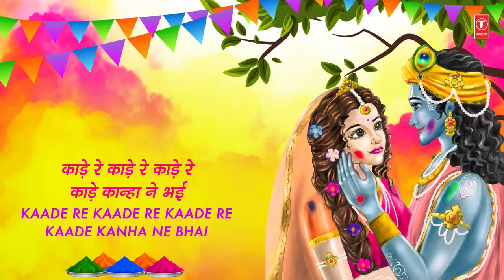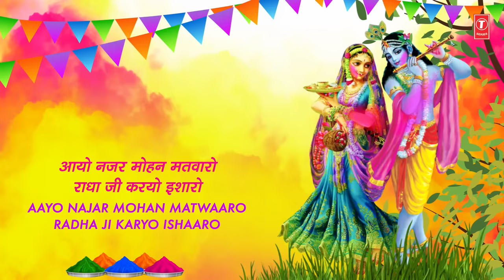होली गीत Julam Kar Daaryo | Lyrics | LAKHBIR SINGH LAKKHA I Holi Ke Rang Lakkha Ke Sang-Khatu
Holi Geet: Julam Kar Daaryo
Singer: Lakhbir Singh Lakkha
Music Director: Surinder Kohli | Natraj | Sohan Lal | Durga
Lyricist: Ramlal Sharma | Kashiram Sharma | Saral Kavi
Album Name: Holi Ke Rang Lakkha Ke Sang - Khatu
Music Label: T-Series